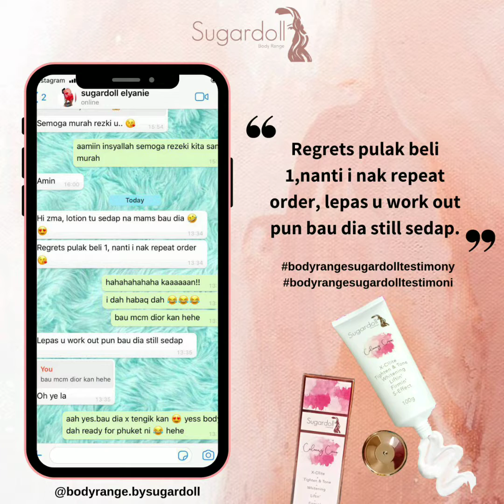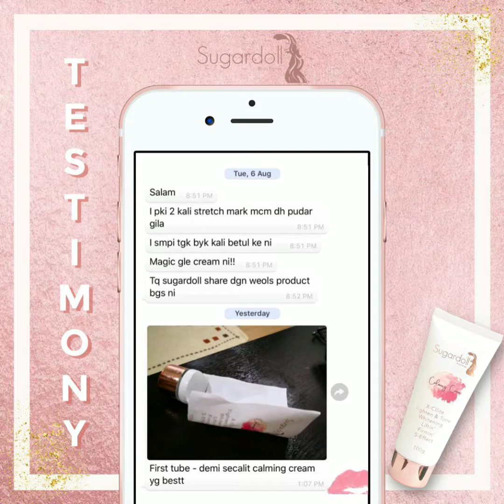Bodyrangebysugardoll 💕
It is specially formulated to provide skin moisture, firmness, smoothness, elasticity and
visibly reduce discoloration of stretchmarks and redensifying effected areas.